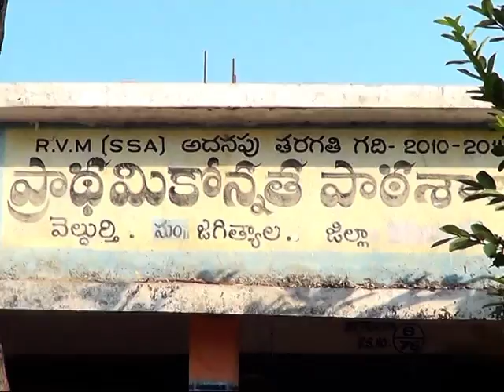27.2.22| DSC | Jagtial |వెల్దుర్తి గ్రామం లో పోలియోచుక్కల కార్యక్రమాన్ని ప్రారంభించినZP చైర్ పర్సన్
| Durga Siti Cable | News |వెల్దుర్తి గ్రామం లో పోలియో చుక్కల కార్యక్రమాన్ని ప్రారంభించిన జెడ్పి చైర్ పర్సన్